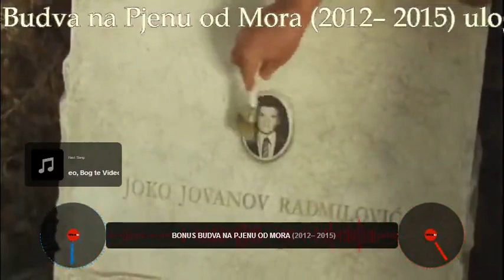top 10 marko nikolić movies - top 10 filmova marka nikolića